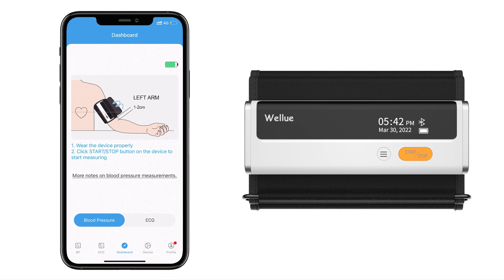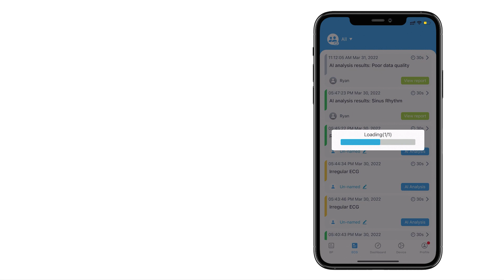ARMFIT+ MONITOR MISURATORE DI PRESSIONE CON ECG - BLOOD PRESSURE MONITOR WITH ECG. GIMA code 35198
ARMFIT+ MONITOR MISURATO RE DI PRESSIONE CON ECG

Armfit+ è utilizzabile per monitorare, misurare, visualizzare, revisionare e memorizzare in tempo reale le variazioni dell'ECG e della pressione arteriosa, a casa o in una struttura sanitaria.
L'ECG può essere registrato solo senza cavo.
La connettività Bluetooth wireless incorporata consente di condividere le misurazioni su cellulare e tablet.

Fornito con un bracciale per adulti, cavo di ricarica, guida rapida e manuale multilingue in GB, FR, IT, ES, DE.
ARMFIT+ BLOOD PRESSURE MONITOR WITH ECG

Armfit+ is intended to be used for real time monitoring, measuring, displaying, reviewing and storing ECG and blood pressure variations, at home or healthcare facilities.
ECG can be recorded without cable only.
Built-in Bluetooth wireless connectivity allows to share measurement records to mobile phones and tablets.

Supplied with one adult cuff, charging cable, quick guide and multilingual manual in GB, FR, IT, ES, DE.